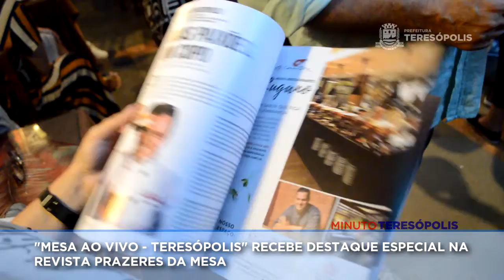Minuto Teresópolis - Teresópolis recebe destaque especial na revista Prazeres da Mesa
Na última semana, representantes da revista Prazeres da Mesa subiram a serra mais uma vez para entregar os exemplares da edição que teve o evento "Mesa ao Vivo - Teresópolis" como destaque. Chefs, empresários e convidados se reuniram no Don Phillipe para comemorar o sucesso do evento - que vai ganhar uma segunda edição no ano que vem.